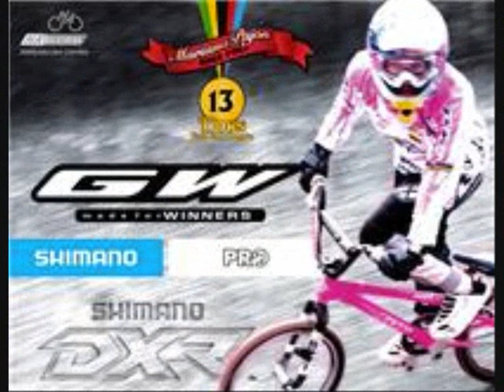Dramática vitória Rubens Donizete SHIMANO SHORT TRACK COLOMBIA.wmv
Garra, coragem, determinação, perseverança, talvez não existam palavras para substantivar a dramática vitória deste brasileiro Rubens Donizete Valeriano da Equipe Merida, na final da Categoria Elite Masculina na SHIMANO SHORT TRACK em Medellín - Colômbia,  que o classifica, como o melhor piloto de Moutain Bike de toda a América Latina